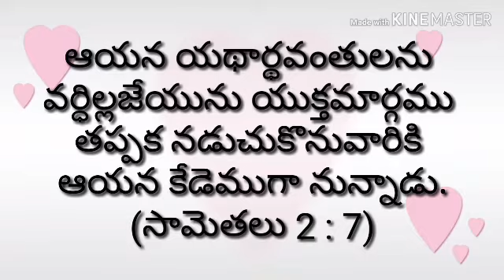Today's Promise 15-4-19 ||RSK WORLD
||RSK WORLD||